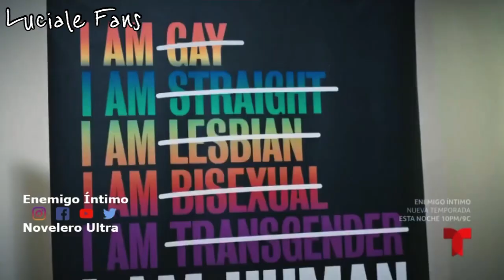Luciale (Lucia y Ale) - Su historia parte 39 (1/2)